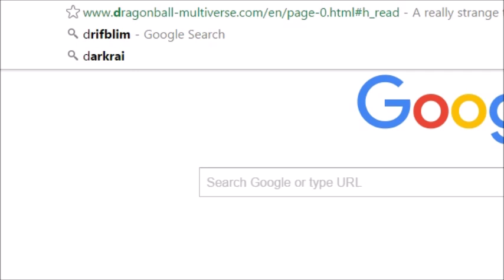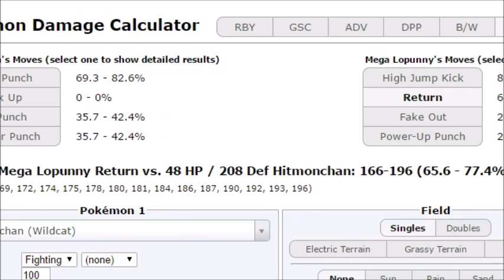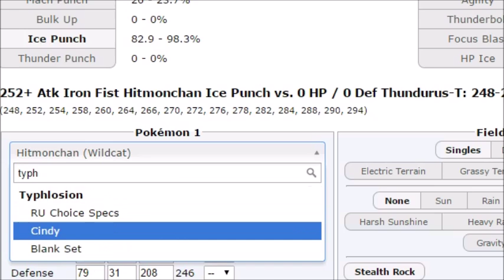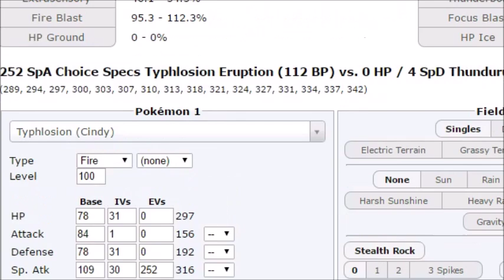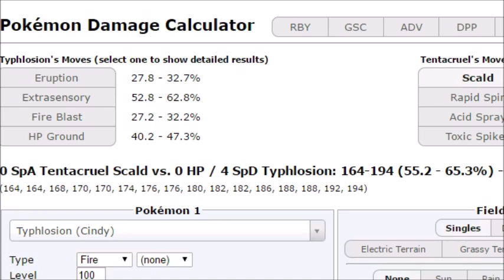ULBA Week 4: When Your Week Isn't Going Well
We are back for week 4, we are currently 1-2, wins are much appreciated as always.